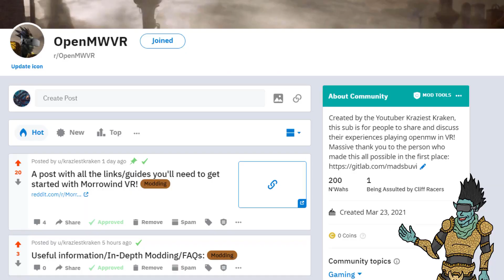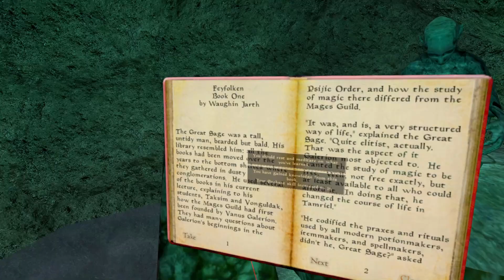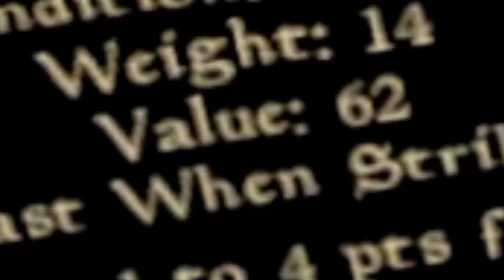GARTHMART TAKES FLIGHT - Morrowind VR Ep. 9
If this is your first video of mine, consider checking out some of my other content, I try to upload around once a week. I'm currently focusing on Morrowind VR, but am always adding new  games to the roster! I've got some old skyrim memes too,... If... ah,... you're into that sort of thing… 𝘏𝘰𝘸 𝘥𝘰 𝘺𝘰𝘶 𝘧𝘦𝘦𝘭 𝘢𝘣𝘰𝘶𝘵 𝘴𝘵𝘢𝘧𝘧𝘴?
I always like checking out new stuff! Thanks again for watching! I'd love to have you aboard!

Anyways, here’s the next episode in Morrowind VR, Enjoy!

This time, Garthmart traverses a BURIAL COMPLEX and end off taking to the skies...